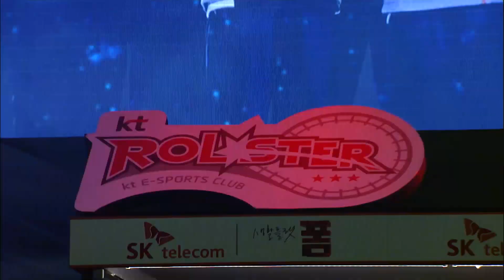[SK 텔레콤 프로리그2016] 2R 결승전 김유진(진에어) vs 황강호(KT) 4세트 -EsportsTV, 스타크래프트 2